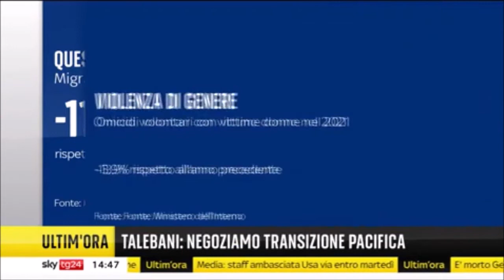Palermo, Luciana Lamorgese ha presieduto oggi il Comitato per Ordine e Sicurezza